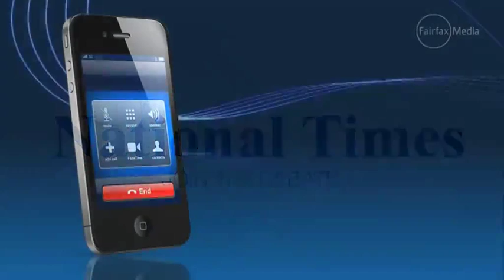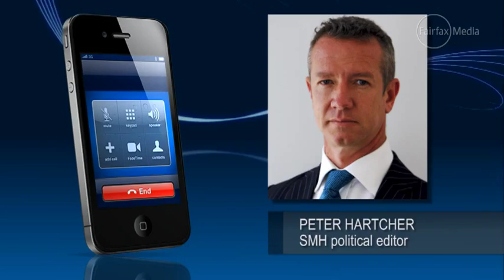Australian Prime Minister had cold feet on US base plan for Darwin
America is protecting it's Australasian flank & sending a message to Beijing that it still has a vital interest in Australia. How will this impact the return of the lost tribes from Australia? See article,

News item from;

AUSTRALIA had an attack of last-minute "cold feet" about the historic announcement that US Marines were to be based in Darwin and suggested a delay until after Barack Obama's visit last year.

The incident produced serious concerns in the Obama administration, throwing planning for the presidential visit into confusion. The delay was firmly rejected by the US.

"It was squeamishness on the Australian side," said a US official involved in the discussions. The arrangements had already been fully agreed and thoroughly planned.
Doubts ... Australia's suggested delay for US marines in Darwin was called "squeamishness".

Doubts ... Australia's suggested delay for US marines in Darwin was called "squeamishness". Photo: Reuters

An Australian official involved in the talks said it was "political nervousness" as the Gillard government contemplated the possible reaction of the Labor Left.
Advertisement

A US participant said it was a case of "cold feet". "As you get closer, you realise the momentous nature of it."

One reason for the US surprise and concern was that Canberra first proposed the idea of US troop deployments in 2010.

The permanent rotating deployment of up to 2500 Marines was announced jointly by the Prime Minister, Julia Gillard, and the US President, Barack Obama, as planned, on November 16 last year. Australia's tremulousness struck between September and November.

The deployment was a hallmark of the Obama administration's "pivot" away from the Middle East to Asia. "We are here to stay," the President told a joint sitting of the Australian Parliament after announcing the Marine decision.

The winner of the US presidential election on Tuesday will make decisions on the second phase of the new intensification of the Australian alliance, which will be decided in 2016.

The US did not explicitly threaten to cancel Mr Obama's visit but a US official said it was made clear that "the President was not going to Australia to announce some temporary measure or 250 Marines. It was pretty clear that it would not be good for anyone for the President to have that sort of visit. This was very important to the White House."

A separate illustration of Australian political nerves arose when a US official suggested the Pentagon send 7500 Marines to Australia, three times the number ultimately agreed. Deployments were discussed in multiples of 2500 because this is the minimum size of an independent Marine fighting force, defence officials said.

This idea was eventually killed off by both sides, officials said. The Gillard government was concerned it would look "too big" politically, that the government would be seen to be conceding too much to the US.

And the US Defence Department dismissed the idea as operationally undesirable: "It was too many in one place. We'll have four sets of these forces, two in Japan, one in Guam, and one in Australia. It's a better dispersal than having three in Australia."

Australian governments have been suggesting more US military use of Australia since the 1980s, chiefly to secure US commitment to the defence of Australia.

But when the Obama administration agreed to send Marines permanently, it was the first time since World War II the US had taken up an Australian offer to base its forces here. The US remains keen to do more in Australia in the next phase, including basing big combat navy vessels in Western Australia.

Although both governments say the US presence has nothing to do with hedging against the possibility of an aggressive China, a US expert on Obama foreign policy, James Mann, writes in his book The Obamians: "The administration did not hide the fact that China's growing assertiveness had prompted the new policy" of the Asia pivot.